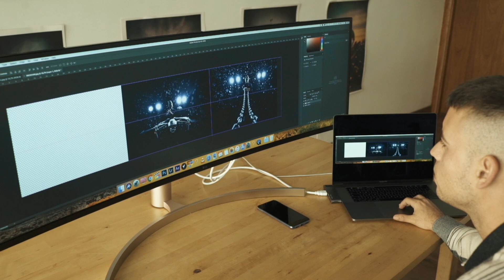LG UltraWide™ Festival 2019 | UltraWide Superheroes : Perspective-Taking SuperHero / Jordi Koalitic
LG UltraWide Festival returns for another year!!!
Don't miss the videos of 6 Superheroes who use their LG UltraWide™ Monitor to make their own unique creations.

November 1st to November 21st, 2019 (EST, Eastern Standard Time)